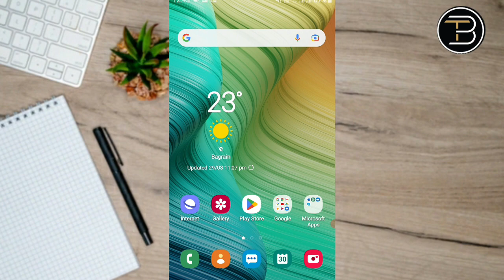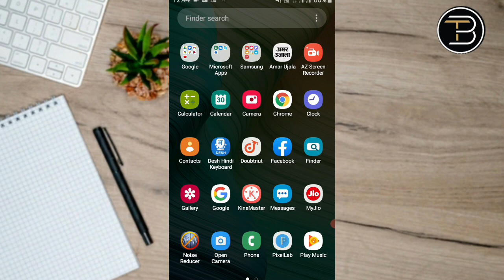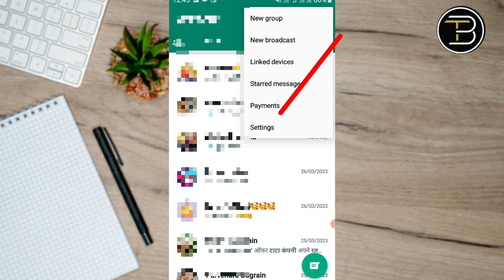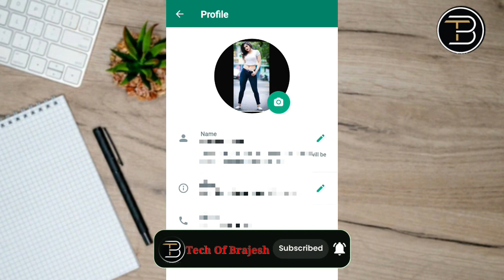whatsapp par full dp kaise lagaye | whatsapp par dp kaise lagaye jati hain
hello dosto is video me maine bataya hai whatsapp par full dp kaise laga sakte hai bo bhi bina kisi aap ke.

Your Quaris :-
whatsapp par full dp kaise lagaye
whatsapp par dp kaise lagaye jati hain
full dp whatsapp
whatsapp dp me puri photo kaise lagaye
whatsapp dp ka saize kya hota h
whatsapp par full dp lagaye wala app
dp kaise lagate hain
full dp whatsapp
bina aap ke full dp kaise lagaye
how to set full dp on whatsapp without any app